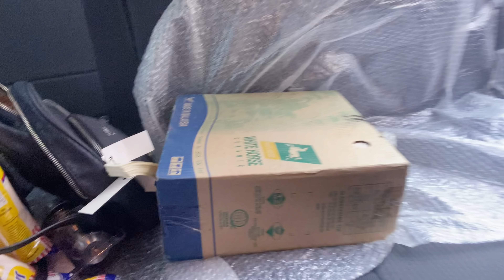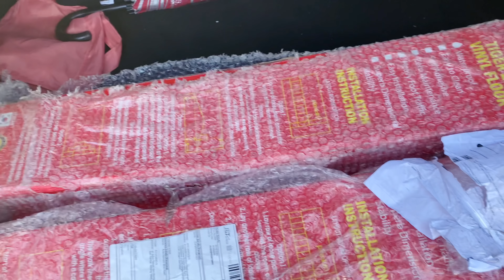Barang ROTAN MURAH 💕 Update RUMAH Renovation💕|| Aina&Vlog 53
OPEN ME!!!

Hai guys! Terima Kasih untuk menonton! Jangan lupa intuí tekan butan loceng supaya tak terlepas apa-apa video okay.

Haa! Jangan lupa join group telegram okey!

Teruskan Support aina dengan hashtag ainafam ainamaisara Sayang Hampa🌹❤️

Haa sebelum terlupa kalau korang belum ada Account SHOPEE lagi boleh click link ni dan daftar ya (Sekurangnya aina tahu korang daftar under Aina ❤️)

❤️ 💐Click Down Below All Aina Equipment RECORDING :

❤️LAZADA

1. IPHONE 11 MAX PRO
2. Sony Alpha a7 II
3. Gopro Hero 7 Black
7. Andoer Studio Photo Lighting Kit
8.  Ring Light with 160CM Tripod Stand Phone Holder Selfie Ring Light
9. Apple 10.5-inch iPad Air
10. Apple 13-inch MacBook Air

❤️SHOPEE

1. Iphone 11 pro Max
3. Go Pro Hero 7Black
9. Apple iPad Air 2019

📱Aina Maisara (Agent Insurans Prudentail Takaful)

SUBLINES!